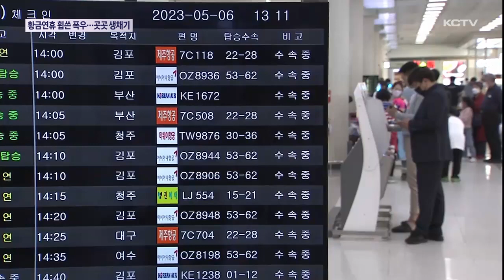황금연휴 휩쓴 폭우…곳곳에 생채기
지난 사흘간 제주에는 강한 비바람이 몰아쳤습니다.

한라산에는 5월 기록으로는 이례적으로 1천mm가 넘는 폭우가 쏟아지기도 했습니다.

이번 비로 인한 피해도 적지 않을 것으로 추정되고 있습니다.

지난 이틀간 차질을 빚었던 항공편은 완전히 정상을 되찾았습니다.